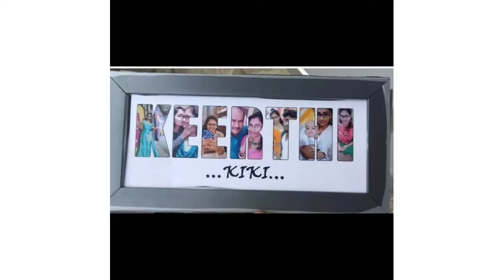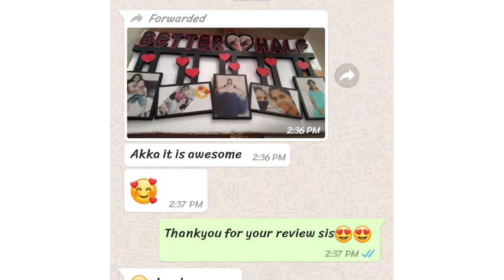Imitation jewellery/Sarees Collections/Low price/Door Step delivery/New Collections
Resellers are mostly welcome

Happy Shopping 🛍️

Product; Name frame

8*12 means A4.  Na sonna 730

8*16 930

Shipping extra 80

No COD ❌ NO RETURNS

For Damage replacement Unboxing video required without any pause or lag
New product will dispatch